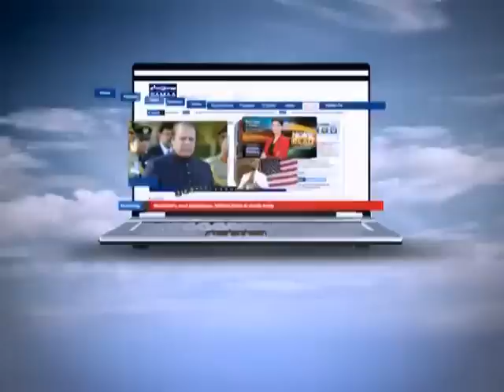Crime Scene Apr 17, 2012 SAMAA TV 2/2